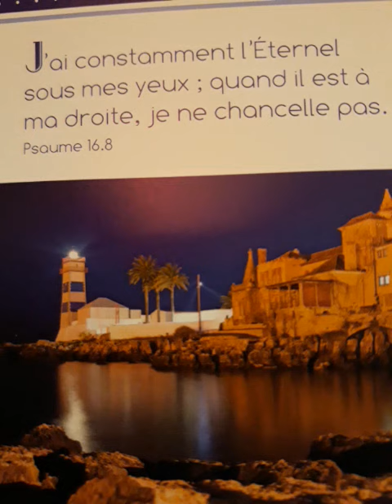compte les bienfaits de Dieu..🕊🙏🎸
cantique Chrétien ancien  Recueil  dans la présence du Seigneur  ).( Danielle)